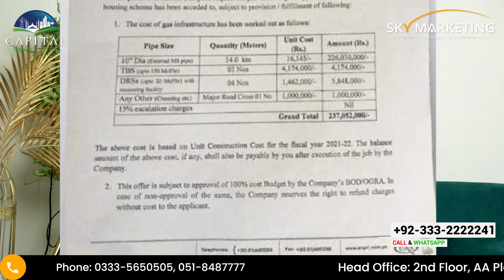Capital Smart City | Capital Smart City Latest Updates | Sky Marketing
Capital smart city is ensuring the provision of life essentials to its investors. In recent course of events, Capital smart city has gained approval of sui gas supply from SNGPL in a notification issued on 19th Jan,2022.